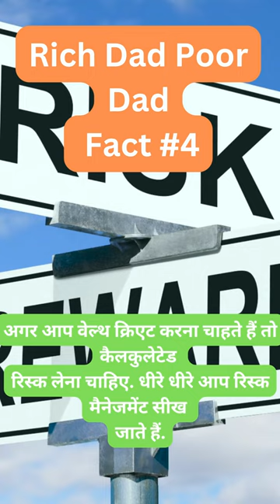Rich Dad Poor dad | Shorts | Part-3 | "Money Mindset: Rich Dad, Poor Dad Lessons for Success"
"Rich Dad Poor Dad" is a renowned personal finance book by Robert Kiyosaki and Sharon Lechter. This influential work presents the contrasting financial mindsets of two fathers, the author's own dad (poor dad) and his best friend's dad (rich dad). Through captivating stories and practical advice, the book highlights the importance of financial education and challenges conventional beliefs about money. It emphasizes the significance of cultivating a wealthy mindset, developing financial literacy, and taking calculated risks to build assets and achieve financial independence. With its timeless wisdom, "Rich Dad Poor Dad" continues to inspire readers to rethink their approach to wealth and pursue financial success.